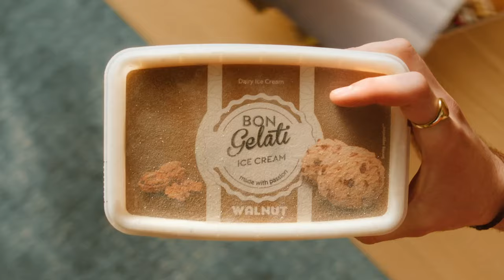Tvoja osvežitev se začne v Lidlu - Jagoda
Vse, kar potrebuješ za popolno poletje, že čaka nate! 🌞

Tvoja osvežitev začne v Lidlu, kjer pestre izbire odličnih sladoledov in svežega sadja ali sokov nikoli ne (z)manjka.  🍦🍉 Če smo ti vzbudili skomine, je čas, da začneš ustvarjati nove poletne spomine! 😎 Odkrij pestre okuse sladoledov Gelatelli in Bon Gelati, se odžejaj s sokovi Solevita ali pa si privošči svežo sadno poslastico.

00:00 - Sladoledi Geltelli in Bon Gelati
00:10 - Oreščki Alesto
00:13 - Sokovi Solevita
00:22 - Sveže sadje
00:35 - Tvoja osvežitev se začne v Lidlu